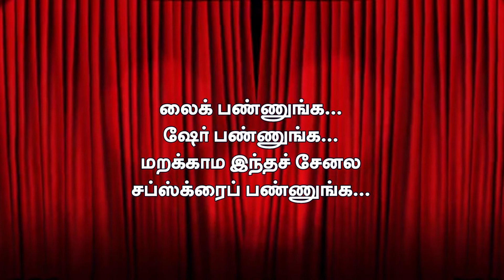Navratri Special Program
As the child of the 8th part of the Navratri Special program
In delivering the twist on the beauty language of child Janani
Sri Alaya Darshanam YouTube Channel of Proud!